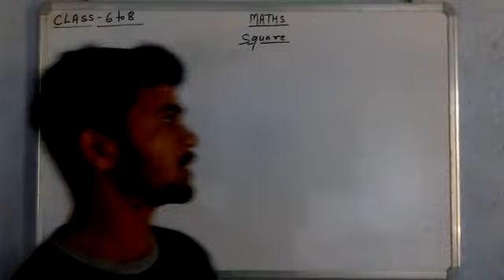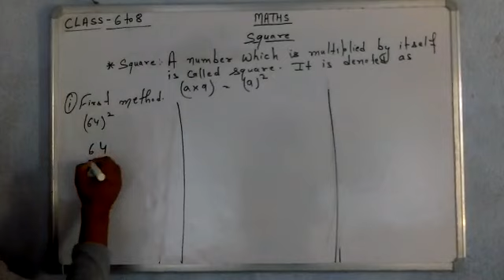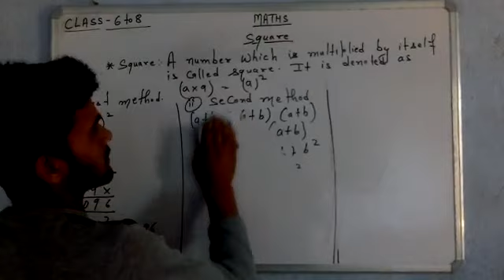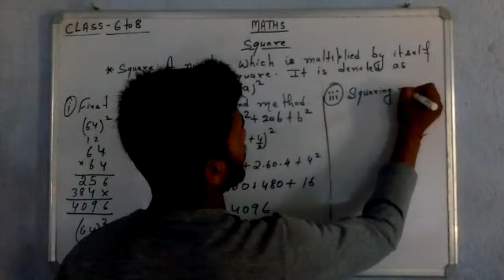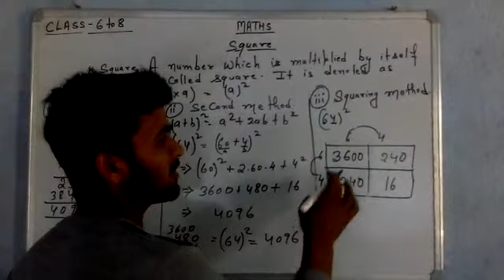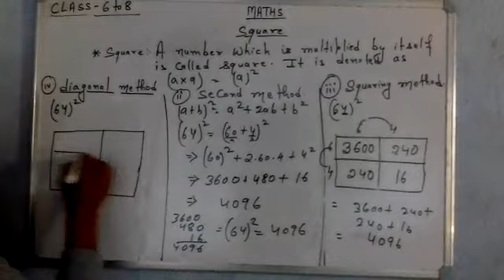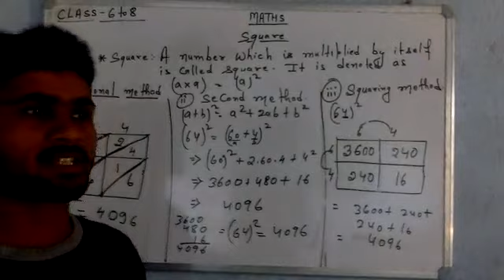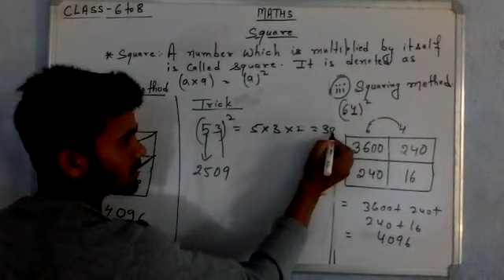CLASS 06 TO 08 MATHS TOPIC SQUARE